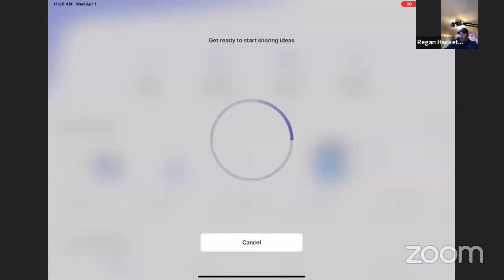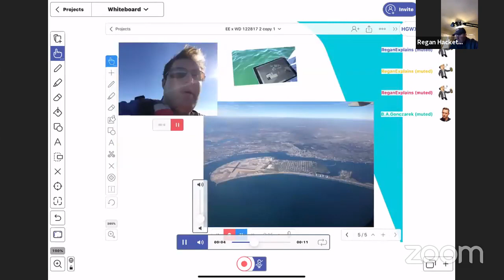Regan Hackett's Pro Set Up For Remote Work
Regan Hackett is a blockchain technology and cybersecurity expert residing in SanDiego, California. An avid visual storyteller, Regan likes to use Explain Everything Whiteboard in tandem with online conferencing software to get his clients engaged in and contributing to the supremely creative ideation process. The infinite canvas of the whiteboard is also perfect for zeroing in on complex details that need special attention. In a time when standing around a flip chart brainstorming is impossible, Regan uses technology to recreate this sort of personal, authentic experience for his clients, no matter the distance.

Read more about Regan and his remote work tips in the blog post